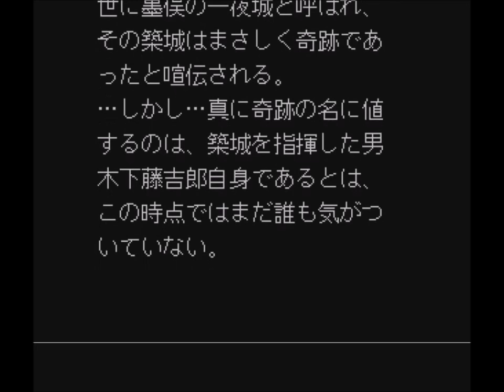【太閤立志伝2】 ④ この④動画だけで重要なイベントが二つ発生しましたｗ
太閤立志伝2は、こっち方面に全然興味が無くても十分にプレイ出来るように作られている。
某メーカーの最新作をするなら、先にこういう過去ゲームからプレイする事をオススメしますｗ